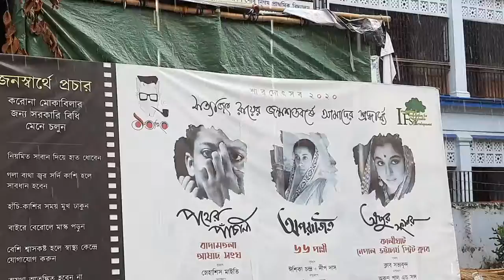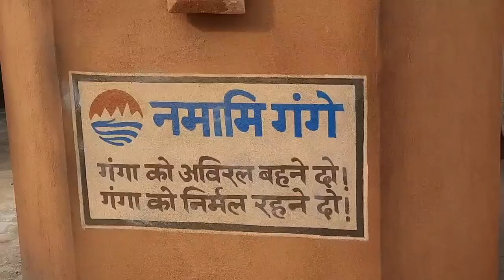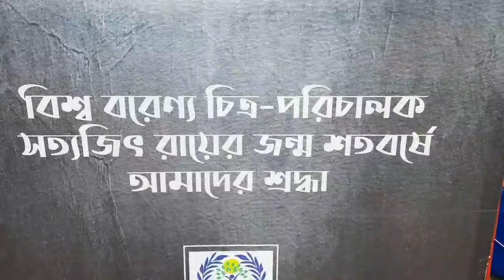Pather Panchali | পথের পাঁচালী | Kolkata durga puja theme | পথের পাঁচালী উপন্যাস ভিডিও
• Flight – LiQWYD (...

 • LiQWYD - Flight [...

কলকাতা দুর্গা পুজোতে এবার সত্যজিৎ রায়ের জন্মবার্ষিকী উপলক্ষে পথের পাঁচালী অপুর সংসার অপরাজিতা বিভিন্ন সিমের আকারে তুলে ধরা হয়েছে
pother pachali,
পথের পাঁচালী উপন্যাস ,
পথের পাঁচালী উপন্যাস ভিডিও ,
পথের পাঁচালী বিভূতিভূষণ বন্দ্যোপাধ্যায় ,
পথের পাঁচালী সিনেমা রিভিউ ,
পথের পাঁচালী সিনেমা সত্যজিৎ রায় ,
পথের পাঁচালী রঙিন ,
পথের পাঁচালী বাংলা সিনেমা ,
কলকাতার দুর্গাপুজো